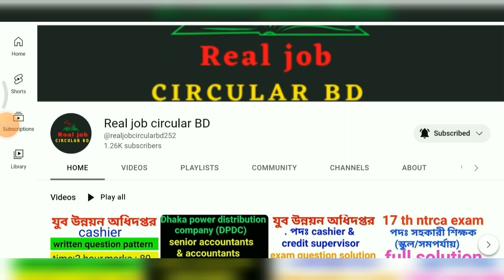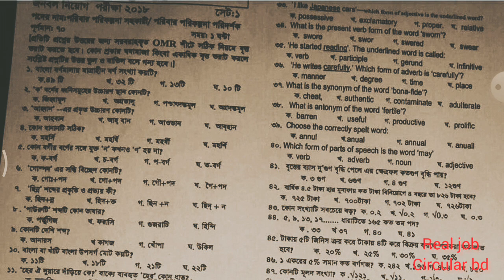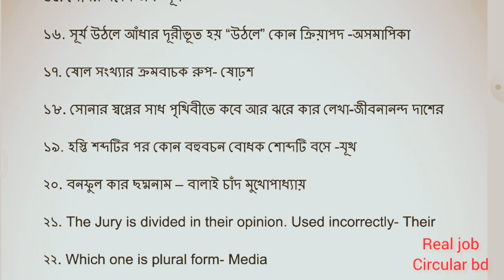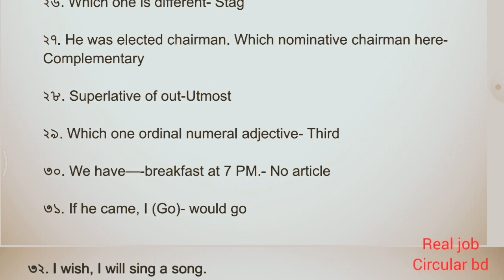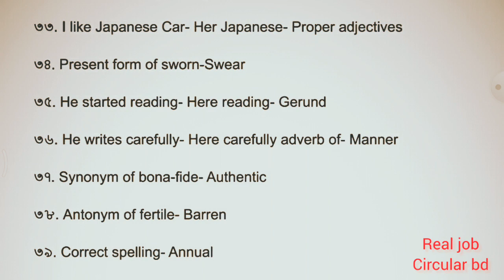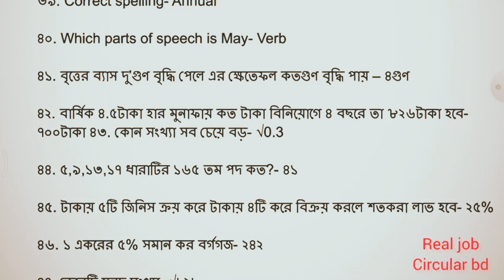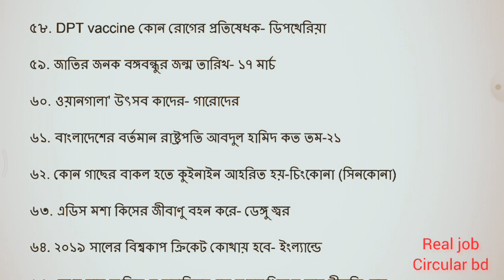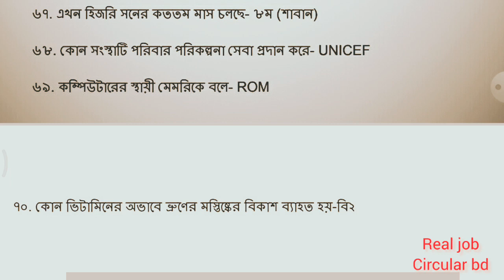poribar kollan sohokari job preparation,পরিবার পরিকল্পনার নিয়োগ পরীক্ষার প্রশ্ন,kollan poridorsika,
যারা অনার্স/মাস্টার্সে পড়ছেন বা মাত্রই একাডেমিক পড়ালেখা করেছেন অথবা চাকরির প্রস্তুতির এখনো অনেক সময় রয়েছে। তারা চাইলে একদম শূন্য থেকে কীভাবে চাকরির প্রস্তুতি শুরু করবে? বিস্তারিত দেখে নিতে পারেন  এই ইউটিউব চ্যানেলে। আর যারা চ্যানেলটি এখনো Subscribe করেননি, তারা অবশ্যই ক্যারিয়ার বিষয়ক নতুন নতুন টিপস, সাজেশন পেতে চ্যানেলটি Subscribe করুন।বিভিন্ন সরকারি চাকরির পূর্ণাঙ্গ প্রস্তুতি হিসেবে আমার এই channel টির প্রতি শতভাগ আস্হা রাখতে পারেন